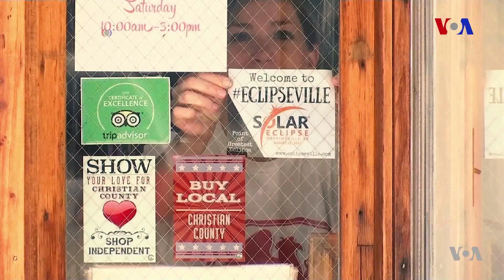Kentakkidə kiçik bir şəhər 3 dəqiqəlik şöhrətə hazırlaşır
ABŞ-da 99 ildə ilk dəfə olaraq bütün ölkə üzərində günəş tutulması avqust ayında baş verəcək. Kentakki ştatında kiçik bir şəhərin əhalisi buna görə çox həyəcanlıdır.